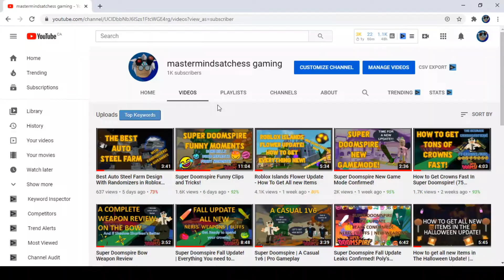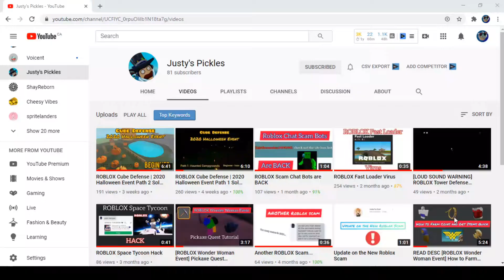1000 Subsciber Special!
When I first started off my YouTube journey I started it for fun, to help, inform and of course entertain people. I made videos about the new best farms, grinding patterns, funny moments, gameplay videos and much much more. I never thought I’d ever reach this far. So I’d like to thank you all from the deepest of my hearts for supporting me through my entire YouTube Journey.

I'd like to change my Channel's Name to Mind Gamez. I'll still be your same old Master/Hulk or whatever you wanna call me.